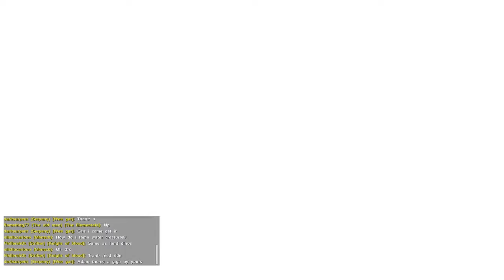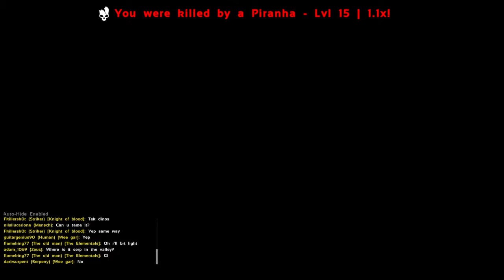ARK: Survival Evolved - Hammer Time!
So im back at it with this, last episode was abit of a disappointment. But im hoping to bring it back with this one